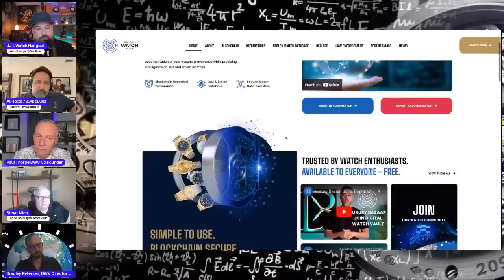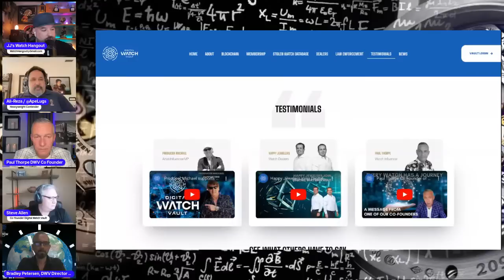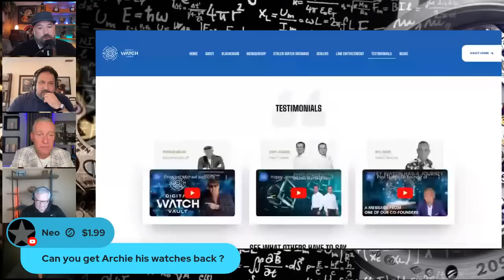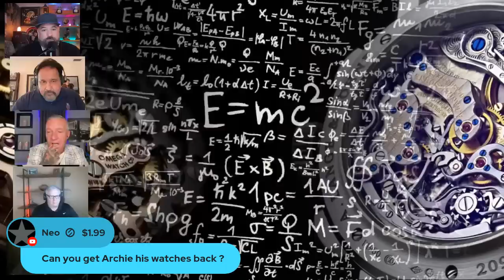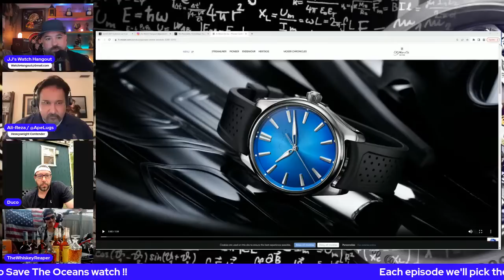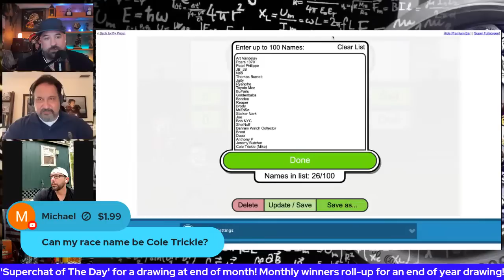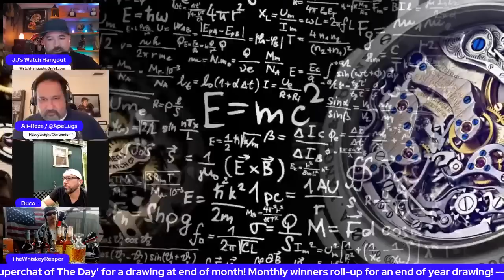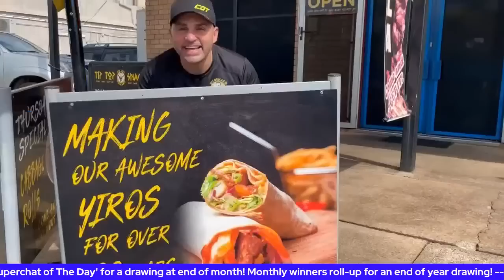PAUL THORPE LIVE Q&A Interview Discussing DIGITAL WATCH VAULT With WATCH COLLECTORS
💥 Welcome to JJ's Watch Hangout! 💥

Send an email with any questions or comments you have for the show!

If you're interested in watch brands such as Rolex, Patek Philippe, Audemars Piguet, Vacheron Constantin, Richard Mille, Omega, Cartier, IWC, A. Lange & Söhne, IWC, F.P. Journe, MB&F, and Panerai I would really appreciate it if you considered subscribing to my channel and helping me reach more watch enthusiasts!

If you've found my channel by watching videos from Watchfinder, Nico Leonard, Teddy Baldasarre, Jenni Elle, Watchbox, Roman Sharf, Timeless Watch Channel, Paul Thorpe, Archie Luxury, Britt Pierce, Timepiece Gentlemen, Adrian Barker or any other great content creator in the YouTube wristwatch or fragrance space, I welcome you to my channel and hope you consider also subscribing!

Music

Track: Vacation